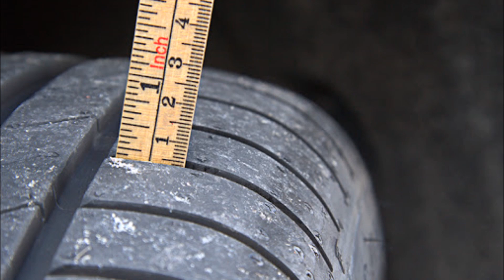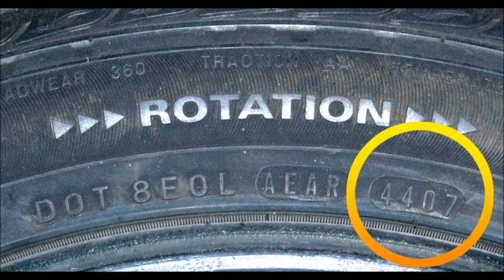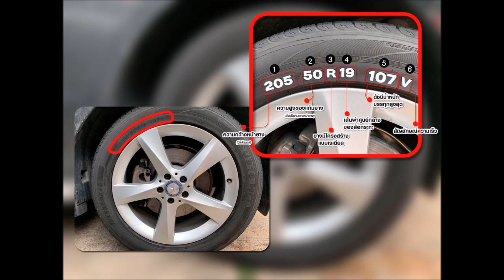วิธีดูแลยางรถยนต์ช่วงหน้าฝน | Car of Know